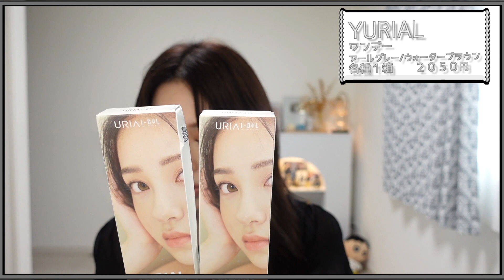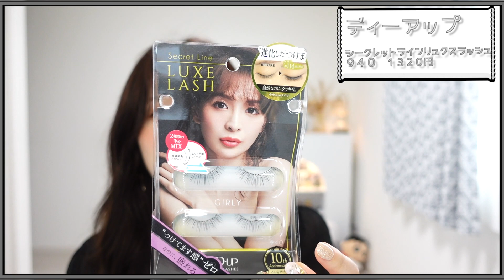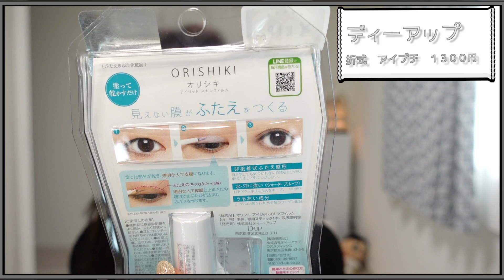【5月のお気に入り】🎖夏の大バズりアイテムたまたま所持してた👩🏼💓コスメ/美容アイテム